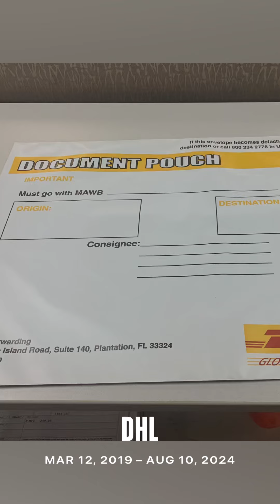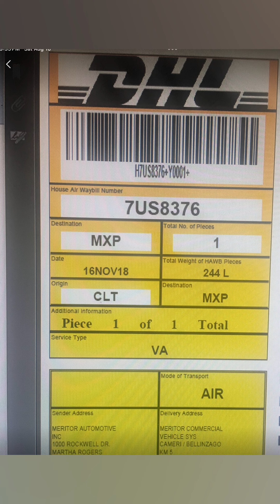11 months after retiring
I spent 43 exciting fast years with one of the Best Transportation Logistics Companies in the world. Thank you for all the life lessons, opportunities and memories 😎👍
I’m Curtis, a newly retired adventurer, proud grandpa to two beautiful and smart little girls, and blessed husband for over 40 years. Join me as I explore local travels, family life, and the joys of retirement. Let’s make the most of this next chapter together!  Happy Retirement